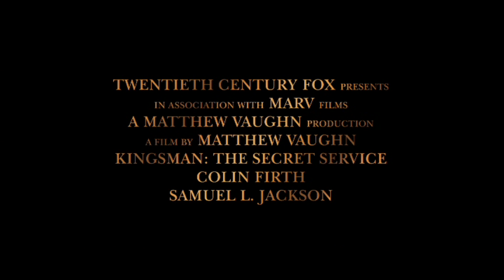KINGSMAN - THE SECRET SERVICE (Colin Firth) | Trailer deutsch german [HD]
| "Kingsman - The Secret Service" (Trailer deutsch german) | Kinostart: 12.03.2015
DANKE! :)

Offizieller deutscher Kino-Trailer zu dem Film "Kingsman - The Secret Service".

Originaltitel: The Secret Service
Action-Abenteuerkomödie, USA/UK 2014
Filmverleih: 20th Century Fox

Schauspieler/Darsteller: Mark Hamill, Samuel L. Jackson, Colin Firth, Mark Strong, Michael Caine, Jack Davenport u.a.

Regisseur: Matthew Vaughn

Basierend auf der beliebten Comicreihe erzählt Regisseur Matthew Vaughn (Kick Ass, X-Men First Class) in "Kingsman: The Secret Service" die Geschichte einer supergeheimen Spionageorganisation, die noch unbedarfte aber vielversprechende Teenager von der Straße für ihr hochqualifiziertes Trainingsprogramm rekrutiert - zur selben Zeit als die Welt von einem verrückten High-Tech-Genie bedroht wird.